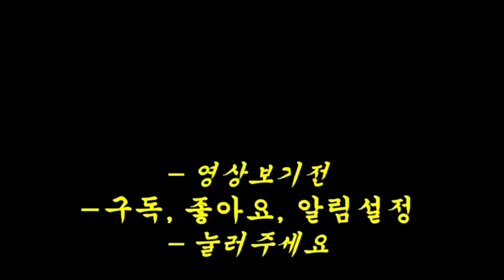희곡(대본)분석에 정말 도움이 되는 책(도서) 추천!!!